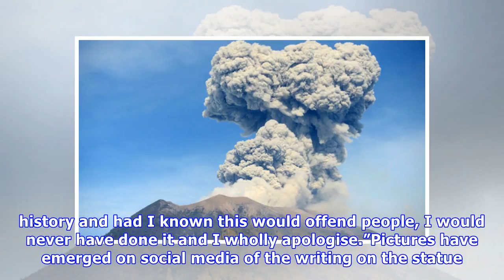England fan arrested MINUTES before Colombia match after ‘defacing statue’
The fan, who was named in local press as Rufus Hall, was filmed apologising to the Russian people in a video that was circulated on social media. The fan was arrested after police found the word ‘Engl.